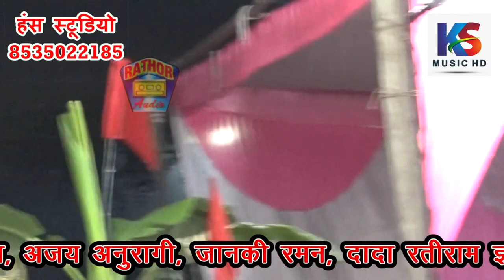तेरी प्यारी प्यारी सूरत को| जवाबी सचदेवा सरारती & नीलम विश्वकर्मा || Neelam vishwakarma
Title :- जवाबी नेरी सीतापुर
Singer:- सचदेवा सरारती & नीलम विश्वकर्मा